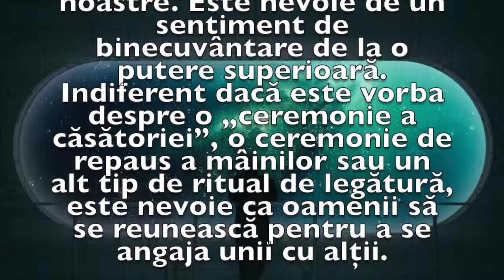Previziunea zilei de 24 Iunie